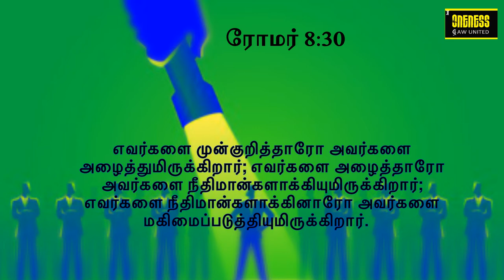தினமுத்து | Day_58 Ep_2 | Oct 14 | ரோமர் 8:30 | அதுவே உன் வாழ்வின் சொத்து